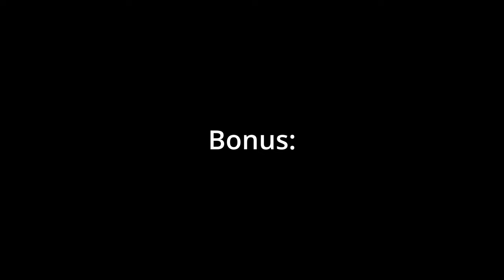Staying Sane Against the Odds | A Difficult Game About Climbing - Part 1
Embark on an exciting journey in 'A Difficult Game About Climbing'. In this first part of the series, witness my initial struggles and breakthrough moments as I tackle the game's most challenging mechanics. Experience the rollercoaster of emotions from each setback to each surprising progress point.

💬 Share your thoughts and tips in the comments below. How would you handle these challenges?

🕒 Timestamps:
00:00 - Introduction
1:24 - Gameplay Begins
8:00 - First Major Checkpoint
18:00 - Second Major Checkpoint
27:41 - Outro